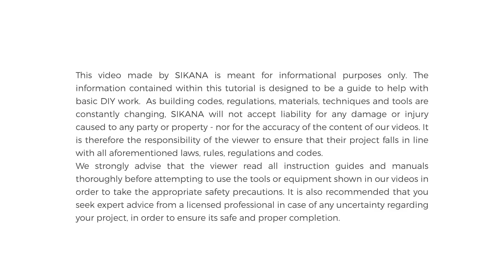चिनाई सीखना How to use a Chisel | Masonry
This short tutorial will teach you how to use a chisel in masonry.

This video is meant for those on the threshold of joining the construction industry.